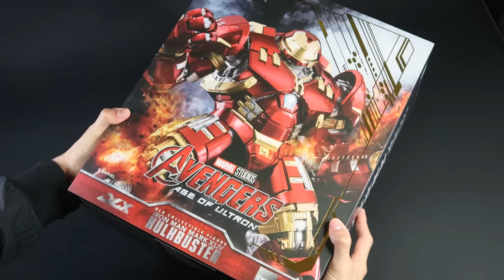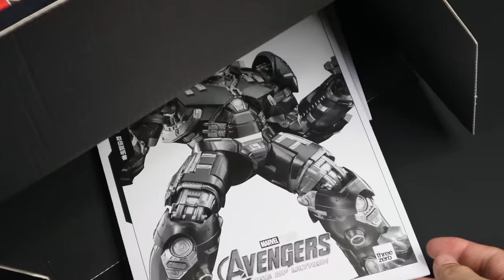[Unboxing] threezero The Infinity Saga DLX Iron Man Mark 44 Hulkbuster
Chapters:
0:00 Intro & Unboxing
01:34 Body
02:25 Light-Up Testing
02:58 Accessories
03:31 Cockpit
04:27 Cockpit With Ironman Mark 43
05:31 Articulation
07:42 Arm Armor
08:20 Mark 44 & Mark 43 Outro

threezero is excited to announce our second collection from Marvel Studio’s The Infinity Saga series, DLX Iron Man Mark 44 “Hulkbuster” armor. This fully-articulated 1/12 scale collectible figure stands at 11.7” (~30cm) tall and is constructed of threezero’s renowned DLX die-cast system with over 65 points of articulation.

DLX Iron Man Mark 44 “Hulkbuster” armor is specially designed to engage in different poses, particularly the signature landing pose. The exterior chest armor and the head of Mark 44 can be opened and the interior panels can slide apart to insert the torso of the Iron Man Mark 43 [3Z0247] figure inside. Together, the two figures form the impressive Hulkbuster.

DLX Iron Man Mark 44 “Hulkbuster” figure has three lighting functions located on the chest, the back, and the eyes; and features functional forearm armor. It includes three pairs of interchangeable hands: One pair of fists, one pair of relaxed hands, and one pair posed for shooting.

DLX Iron Man Mark 43 [3Z0247] is sold separately, and not included. Image is for reference only.

Pre-order price: 249 USD / 1,945 HKD / 1,610 RMB / 27,175 JPY